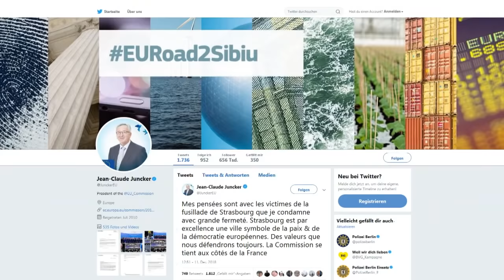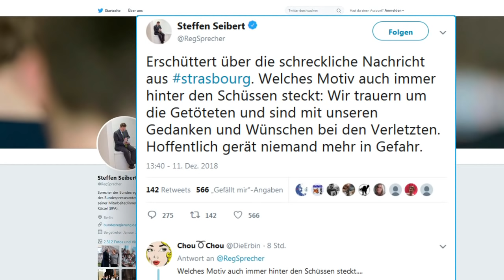WEIHNACHTSMARKT-TERROR: Straßburg weiter im Ausnahmezustand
Nach dem tödlichen Terroranschlag in Straßburg fahndet die Polizei mit einem Großaufgebot nach dem geflüchteten Täter. Der 29-jährige Mann schoss am Dienstagabend am Rande des Weihnachtsmarkts um sich und tötete drei Menschen, wie Frankreichs Innenminister Christophe Castaner am frühen Mittwochmorgen mitteilte. Zwölf Menschen wurden nach seinen Angaben verletzt, sechs von ihnen sehr schwer. Der Täter war am Mittwochmorgen weiter auf der Flucht.

Der vermutlich radikalisierte Mann soll nach Medienberichten vor seiner Flucht von Soldaten verletzt worden sein. Nach Informationen des Senders France Info entkam er mit einem Taxi, das er gestohlen hatte. Etwa 350 Einsatzkräfte und mehrere Hubschrauber seien an der Fahndung beteiligt, sagte Innenminister Castaner.

Straßburgs Bürgermeister Roland Ries bestätigte am Morgen im Radiosender Europe 1, dass der mutmaßliche Täter immer noch gesucht werde. Auf die Frage, ob der Mann ins benachbarte Deutschland geflüchtet sein könnte, antwortetet Ries: «Die Grenze ist im Prinzip geschlossen.» Es sei aber alles möglich, falls der Tatverdächtige ein Auto habe. Die Bundespolizei erklärte, es gebe Kontrollen an vier Grenzübergängen nach Frankreich.

Bürgermeister Ries sagt, für die Stadt beginne ein Tag der Trauer. Der Weihnachtsmarkt werde geschlossen bleiben. Die drei Opfer des Mannes seien brutal getötet worden.

Frankreichs Regierung ließ nach dem Anschlag die höchste nationale Sicherheitswarnstufe ausrufen. Das bedeute verstärkte Kontrollen an den Grenzen des Landes, erläuterte Castaner. Auch Weihnachtsmärkte würden stärker kontrolliert. Der mutmaßliche Täter sei bereits wegen Delikten in Frankreich und Deutschland verurteilt worden, sagte Castaner.

Unter den bei dem Attentat getöteten ist ein 45 Jahre alter Tourist aus Thailand, wie das Außenministerium in Bangkok bestätigte. Er sei zusammen mit seiner Frau zu einem Urlaub in Frankreich gewesen. Das Paar war erst wenige Stunden zuvor eingetroffen. Die Frau blieb dem Ministerium zufolge unverletzt. Nach Medienberichten starb der Thailänder durch einen Schuss in den Kopf.

Der Verdächtige hatte nach Angaben der Präfektur gegen 20 Uhr nahe dem Weihnachtsmarkt der Elsass-Metropole das Feuer eröffnet. Castaner beschrieb den genauen Tatort nicht näher und sagte lediglich, der Täter habe an drei verschiedenen Orten in der Stadt «Terror» verbreitet. Zwischen 20 und 21 Uhr habe er sich zweimal einen Schusswechsel mit Sicherheitskräften im Patrouilleneinsatz geliefert.

Weite Teile der Straßburger Innenstadt wurden von Dienstagabend an über Stunden abgeriegelt. Menschen wurden dazu aufgerufen, die Innenstadt in Richtung Norden zu verlassen und nicht in Richtung des südöstlich gelegenen Stadtteils Neudorf zu gehen. Dort war nach dem flüchtigen Tatverdächtigen gefahndet worden. Die Polizei rief die Bürger dazu auf, Ruhe zu bewahren und den Anweisungen der Sicherheitskräfte zu folgen.

Der mutmaßliche Täter hätte einem Medienbericht zufolge eigentlich schon am Dienstagmorgen verhaftet werden sollen. Wie France Info unter Berufung auf Polizeiquellen berichtete, war er jedoch nicht zu Hause. Demnach wird dem 29-Jährigen versuchter Mord vorgeworfen. Bei der Durchsuchung seiner Wohnung Stunden vor den Schüssen sollen Granaten gefunden worden sein, wie France Info und die Zeitung «Le Parisien» berichteten.

Auch das Europaparlament in Straßburg wurde zwischenzeitlich abgeriegelt. Über Stunden hinweg durfte niemand das Gebäude verlassen, Mitarbeiter wurden per Handy-Kurznachricht und Mail gewarnt. Erst am frühen Mittwochmorgen durften sich Abgeordnete und Mitarbeiter auf den Heimweg machen.

Am deutsch-französischen Grenzübergang kontrollierte die Polizei am Abend Autos, die von Deutschland nach Frankreich fuhren, wie eine dpa-Reporterin berichtete. «Wir verstärken (...) aktuell die Kontrollen an der deutsch-französischen Grenze in diesem Bereich», teilte die Bundespolizei Baden-Württemberg auf Twitter mit. Später twitterte sie, dass der Verkehr einer grenzüberschreitenden Straßenbahn eingestellt worden sei. «Sofern möglich vermeiden Sie bitte aktuell den Grenzübertritt im Bereich Kehl», hieß es weiter.